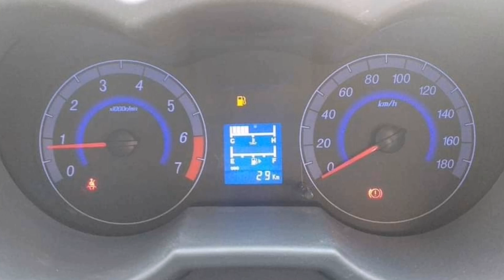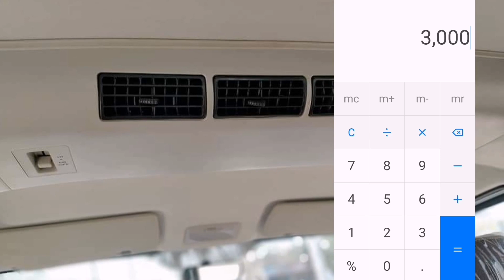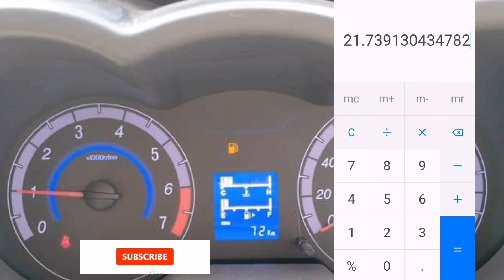How to Check PETROL Average 100% Correct | Changan Karvaan Plus 2021